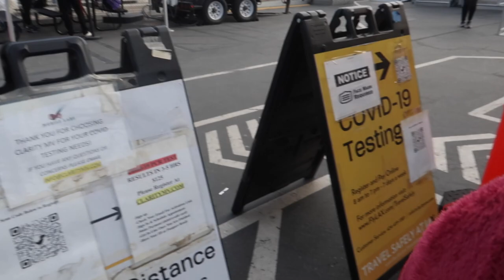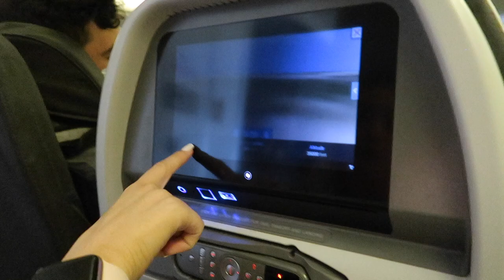MY 18TH BIRTHDAY TRIP TO ARUBA WITH MY BOYFRIEND